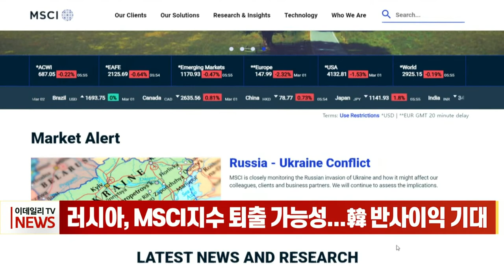러시아, MSCI 지수 퇴출 가능성... 韓 반사이익 기대 (20220302)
러시아, MSCI 지수 퇴출 가능성... 韓 반사이익 기대